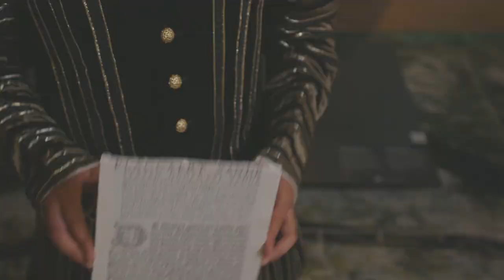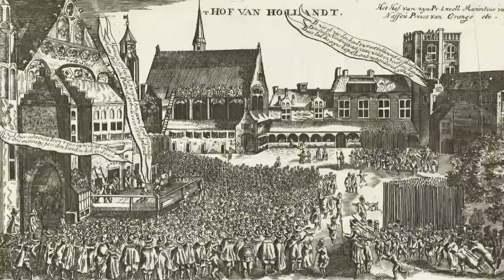Wie was Johan van Oldenbarnevelt?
Johan van Oldenbarnevelt is een van de belangrijkste personen uit de geschiedenis van Nederland. Zo was hij betrokken bij de geboorte van Nederland als onafhankelijk land, maar toch liep het niet goed met hem af.

Deze video komt uit de aflevering 'Johan van Oldenbarnevelt'.
Nederland is een koninkrijk, maar vanaf 1588 was Nederland ruim twee eeuwen lang een republiek, dus zonder koning. Nizar volgt het leven van een van de belangrijkste personen uit die tijd én uit onze geschiedenis: de grote staatsman Johan van Oldenbarnevelt (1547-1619). Johan was zelfs betrokken bij de geboorte van Nederland als onafhankelijk land. Toch werd hij onthoofd, en nog wel in opdracht van de zoon van zijn grote held Willem van Oranje. Ard en Fjodor doen een eigen poging om het uit te leggen.

Kijk hier de hele aflevering: klokhu.is/johanvanoldenbarnevelt